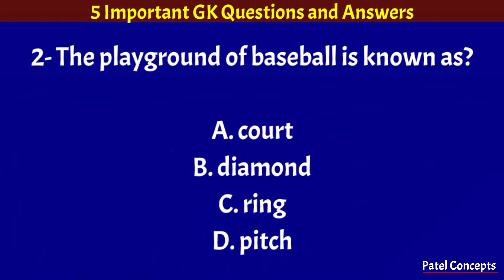GK | National Flag of India | Playground of Baseball | Nari Shakti Puraskar